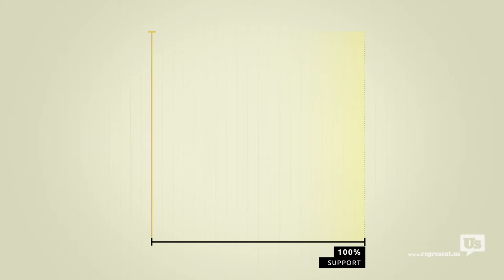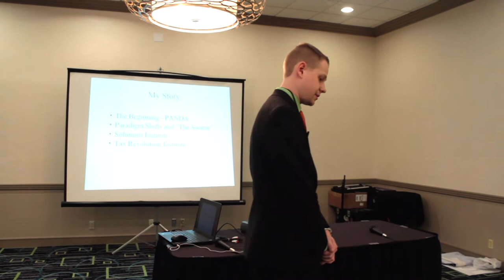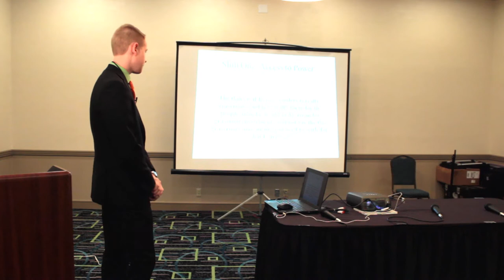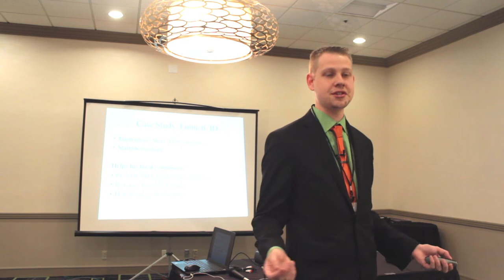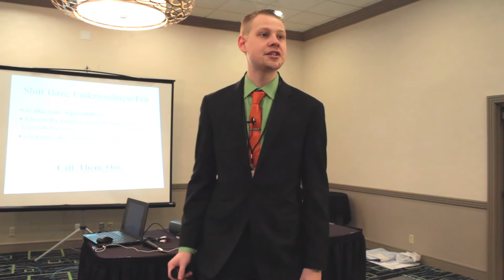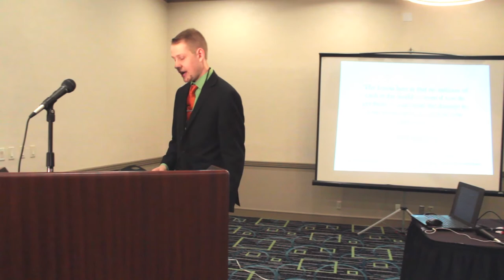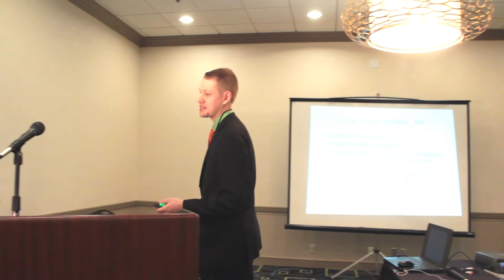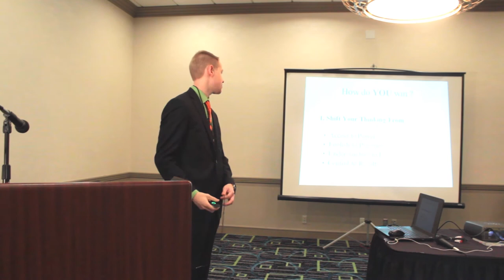Dan Johnson - How Activists Can Win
Politics: What They Don't Want You to Know - At the 2016 Florida Libertarian Party Convention in West Palm Beach, Dan Johnson explained how the political system really works... and no matter what your issue, how you can win for liberty.
Dan Johnson started People Against the NDAA (PANDA) out of his dorm room as a college freshman in 2012. Within two years, they forced the Capitol of New York and six other jurisdictions to ban indefinite detention without trial. Now, taking on the IRS with the Tax Revolution Institute, Dan Johnson wants to teach you how to beat politicians at their own game.
Tax Revolution Institute exposes injustices in our U.S. tax system and develops solutions to replace the broken tax code.